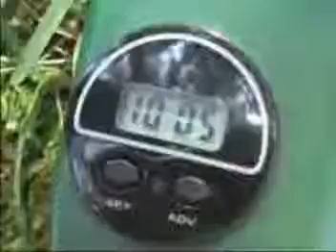ML 49304390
Video Migrado